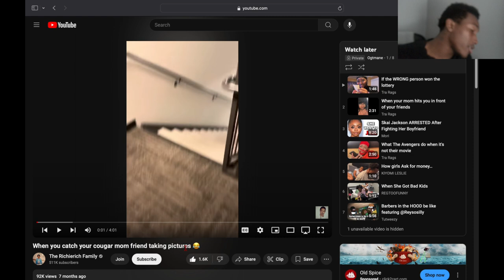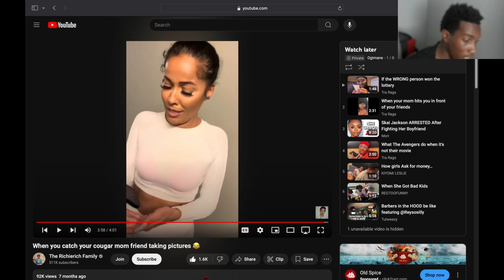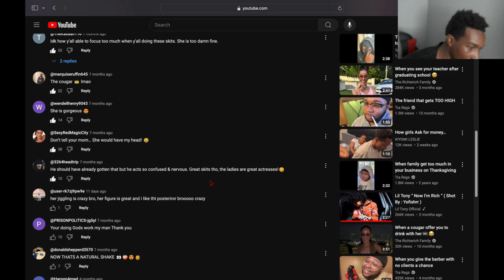Reacting To When You Catch Your Cougar Mom Friend Taking Pictures...Lemme Help With Da Angles 🤳🏾 🤗